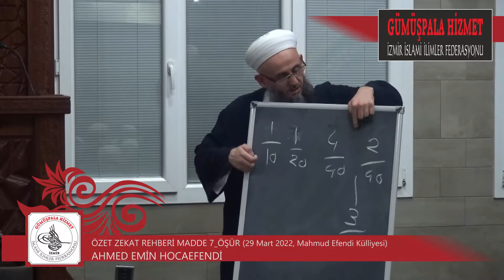Özet Zekat Rehberi_Madde 7 (29 Mart 2022, Ahmed Emin Hocaefendi, Mahmud Efendi Külliyesi)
ÖZET ZEKAT REHBERİ kitapçığını, aşağıdaki bağlantıyı kullanarak indirebilirsiniz.